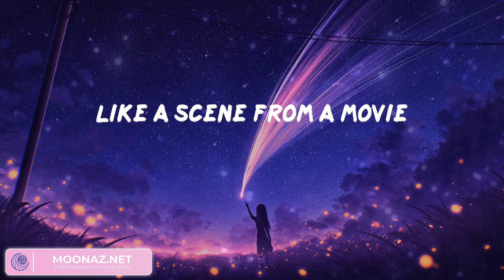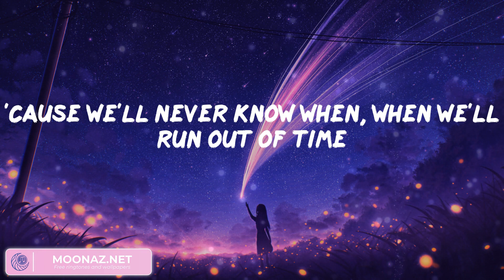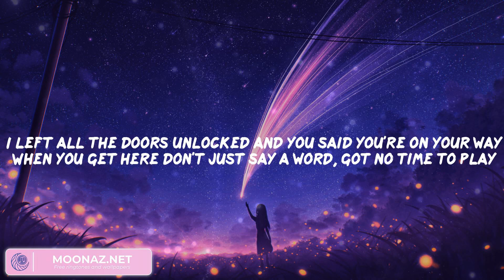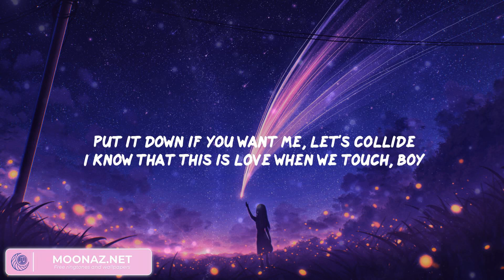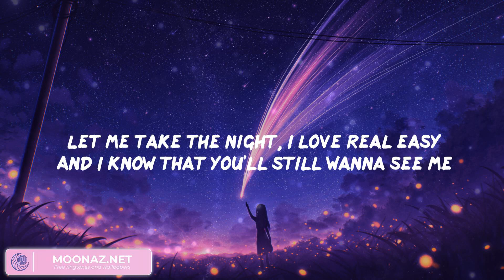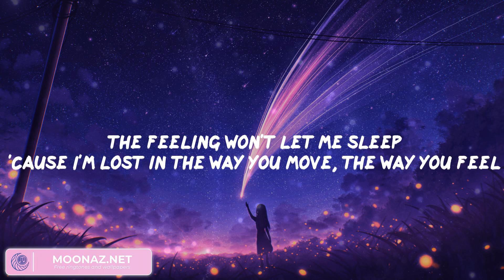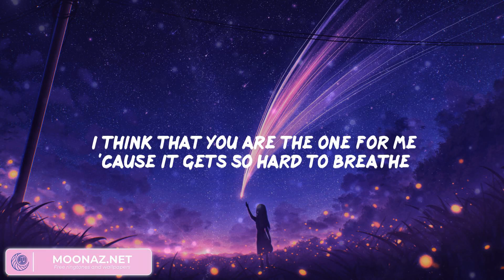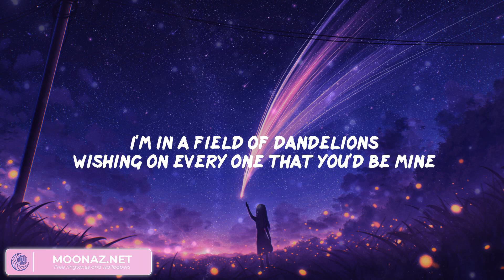Meghan Trainor - Like I'm Gonna Lose You (Lyrics), Justine Skye, Tyga, Calvin Harris, Dua Lipa, Rut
Meghan Trainor - Like I'm Gonna Lose You (Lyrics), Justine Skye, Tyga, Calvin Harris, Dua Lipa, Ruth B.,...

LikeI'mGonnaLoseYou MeghanTrainor JustineSkye, Tyga CalvinHarris, DuaLipa RuthB.